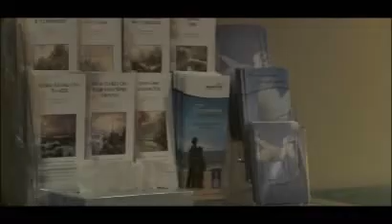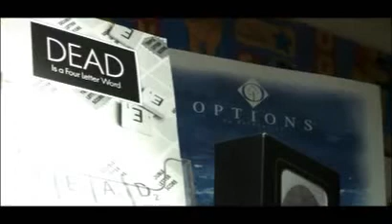Ogden Funeral Home in Scarborough, ON - Goldbook.ca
The Ogden Funeral Home is family owned and operated serving the Scarborough community for over 60 years. For more information on the Value of a Family Owned Home in Korean, please